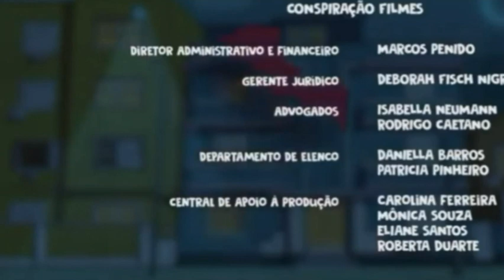D.P.A./ PEDRO NO TIKTOK/ MÚSICA, PRÉDIO LOUCO.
Vamos ver o Pippo compidro o
Desafio que o Gloob fez para ele,
Galera.